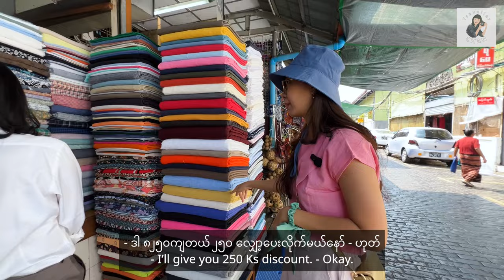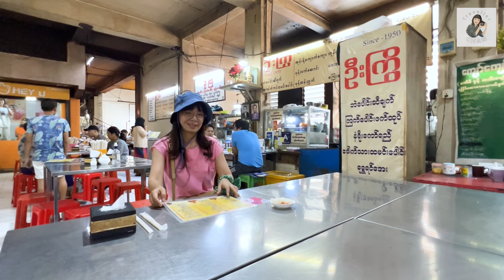[EngSub] 🇲🇲 Visit to the Heritage Market in Downtown Yangon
Today is our second day in Yangon and we visited around downtown. During the colonial period, Yangon was the capital of Myanmar. That is why you can see many British colonial buildings in downtown Yangon. This morning we visited to one of them, Bogyoke Aung San Market. It was built in 1926 by Yangon Municipal Committee. After the construction, the bazaar was named Scott Market in honor of the Municipal Commissioner. However in 1942, the Japanese Army invaded Myanmar, and the bazaar was renamed Yan Naing Market. Much later, after Burmese independence in 1948, the bazaar's name was changed again Bogyoke Aung San Market. Bogyoke means General. General Aung San was a Burmese nationalist leader and instrumental in Myanmar's struggle for independence.

After shopping, we went to U Kywi Chinese Restaurant in the market's food court. Indeed, U Kywi restaurant has been open for three generations. The shop started run in 1950 as a food cart. The most famous dish in U Kywi shop is oil noodles with duck.